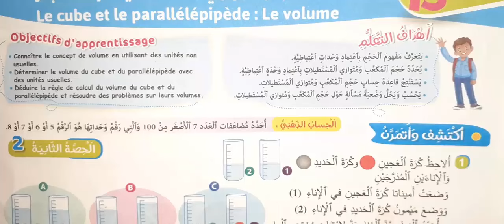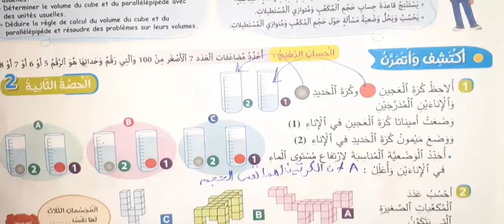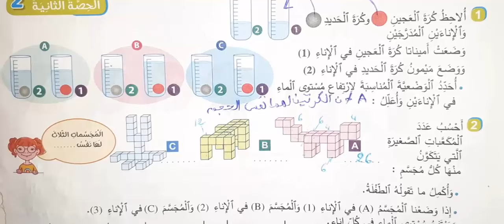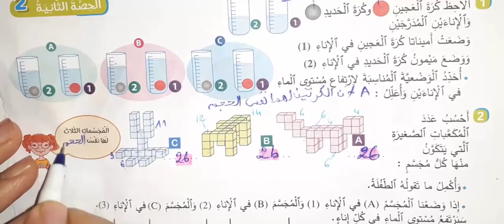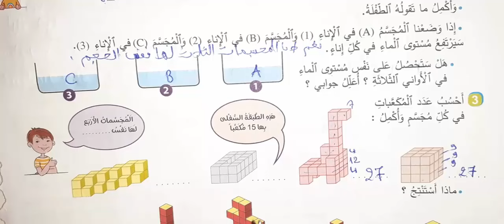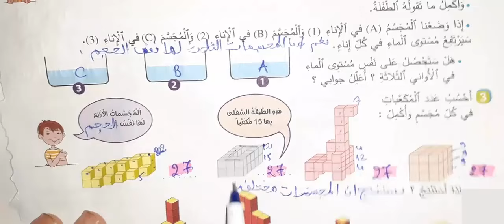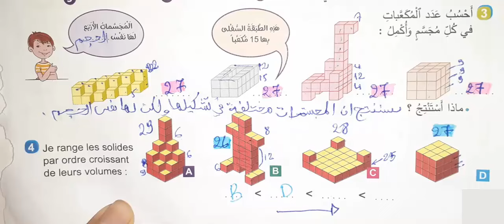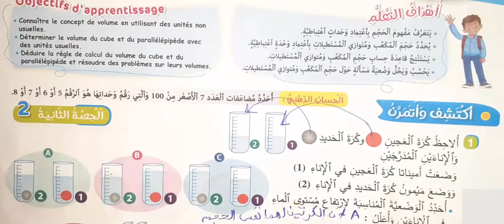الجديد في الرياضيات المستوى السادس ابتدائي صفحة 52